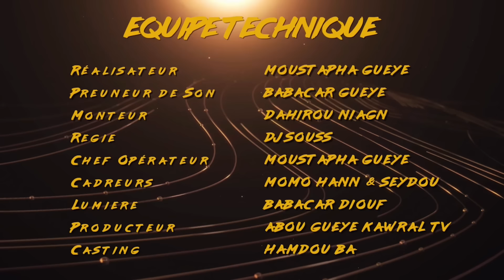Série- Goppaado-EPISODE 10